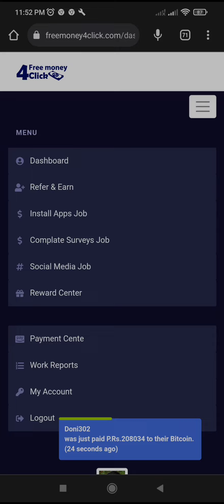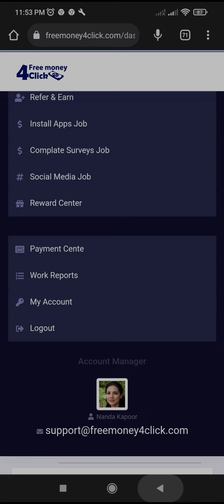Make Money Online FAST in Pakistan | 2022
SyedaQuratulainHammad inviting you to join Freemoney4click.
Freemoney4click pays you for referring friends and family to their website.You can earn up to P.Rs.2173 per referral. Want to know why it works and where the money comes from?
TAGS
make money online, online make money, online jobs Freemoney4click, ways to make money, i need money, money hacks, life hacks, online marketing, marketing jobs,
make money as a teen, teens earn cash online, teens earn money online,  make money as a teen, teen online jobs, online teens jobs, jobs for teens, teen job online,
work from home, teens work from home, teen get paid, teens get money online, kids earn cash online, kids earn money online, winter jobs, pranks, publicinterviews,
influencer jobs online, social media money, instagram model